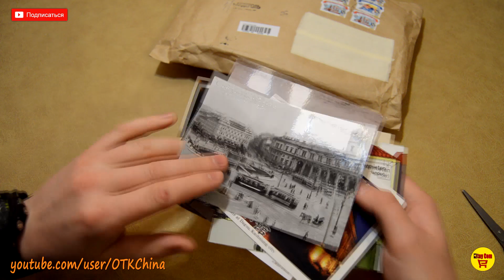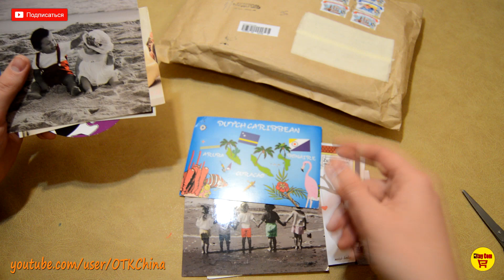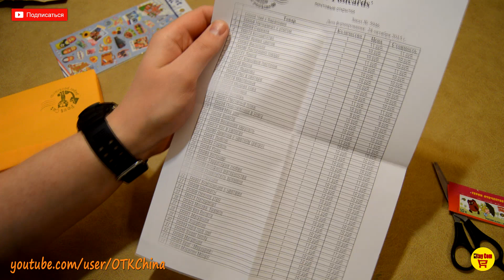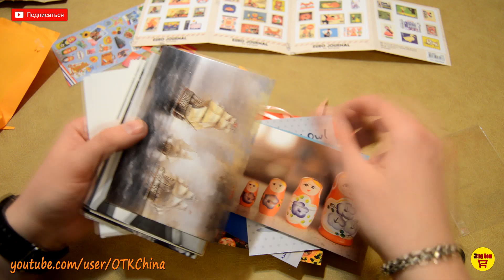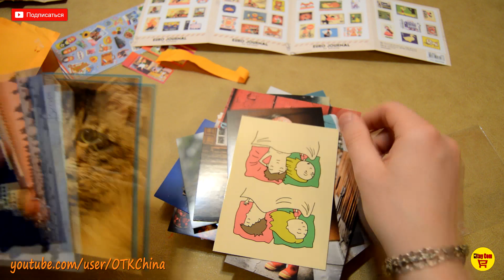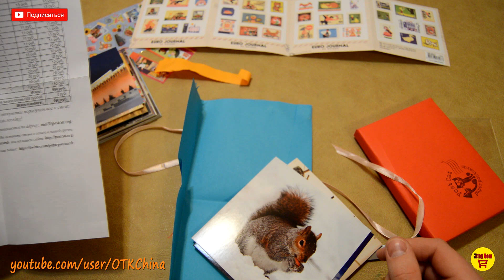Посылка для Посткроссинг/Postcrossing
▲Первый раз заказал открытки по интернету, остался доволен, как слон. Во-первых, сами открытки чудесны, во-вторых, упаковка открыток выше всяких похвал! Штамп с котиком, ленточка, сразу видно любовь к делу. Буду заказывать ещё и всем рекомендую! :)
▲Экономь и зарабатывай на сайте Aliexpress с помощью партнерской программы EPN.
▲Верни 2 процента с Aliexpress и других магазинов!
▲Хотите заработать на YouTube?.